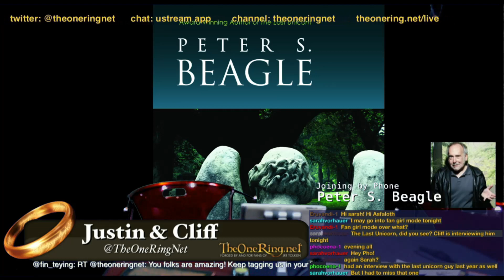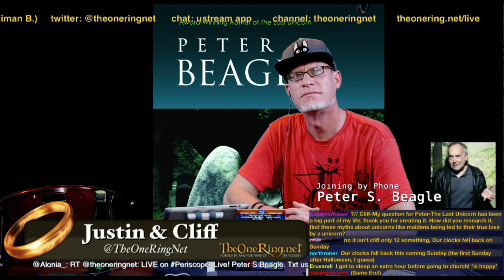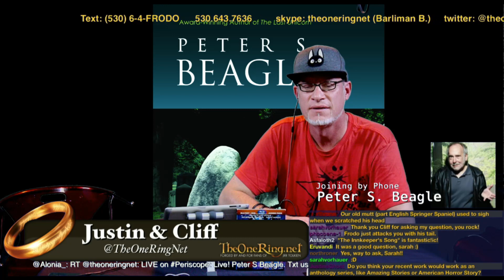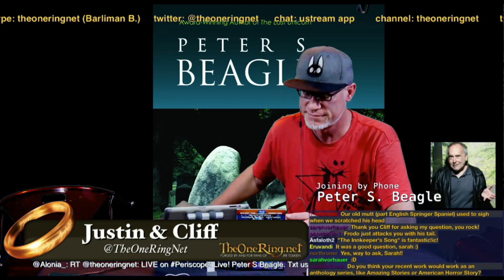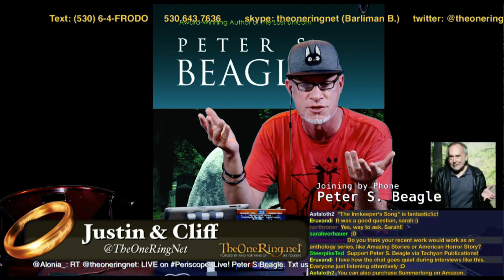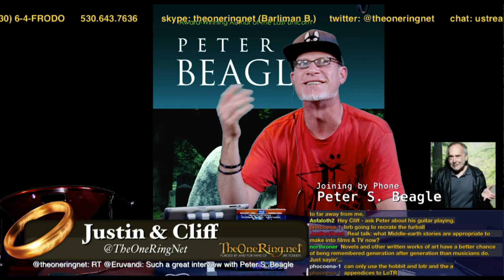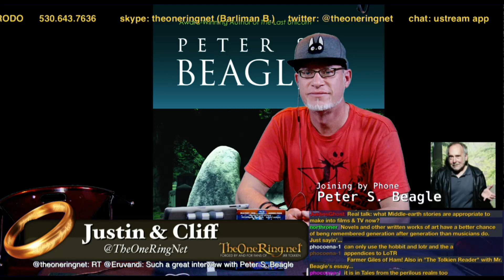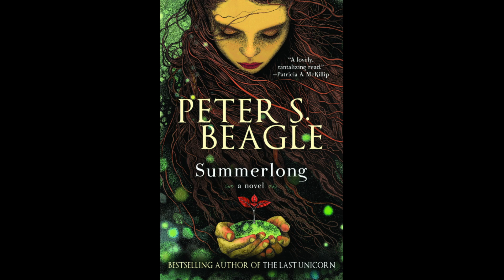Peter S Beagle talks new books!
Sub and support!